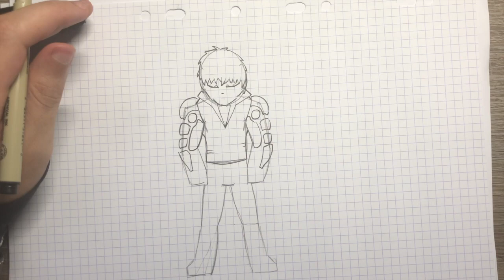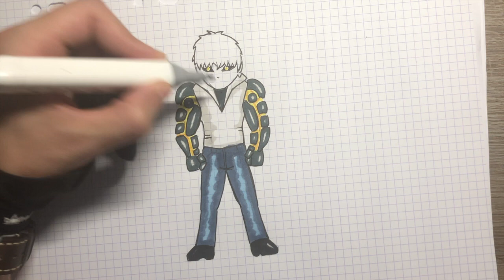COMO DIBUJAR GENOS DE ONE PUNCH MAN